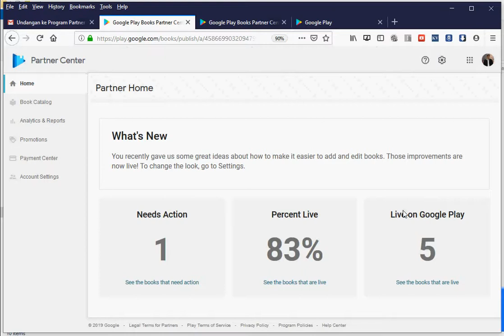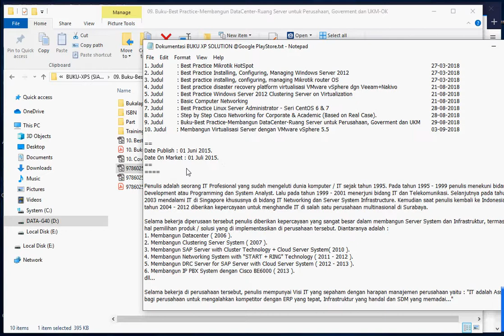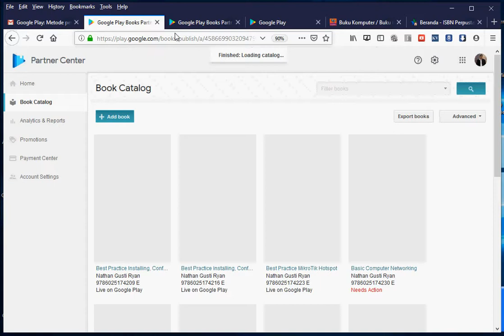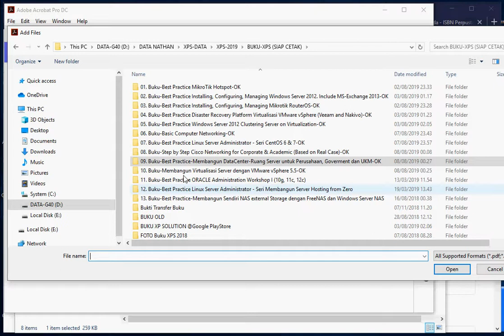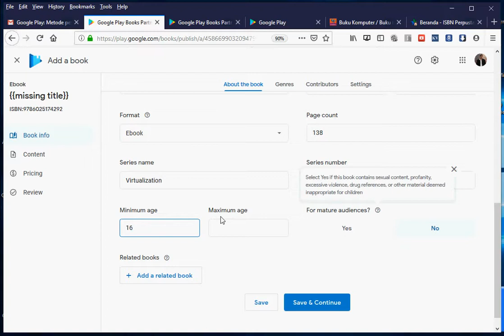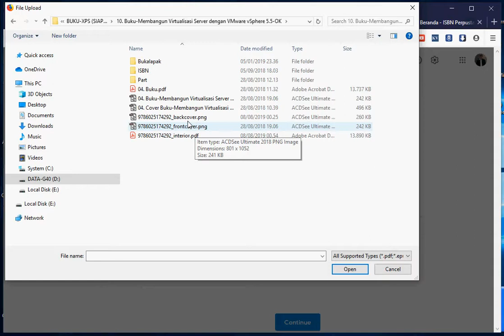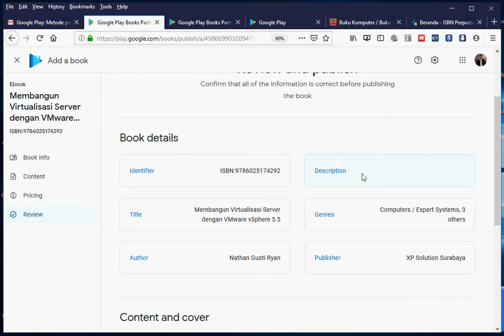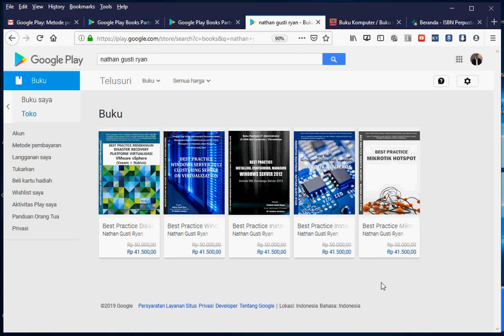Tutorial Step by Step menjadi partner dan publikasi buku di Google Playbook